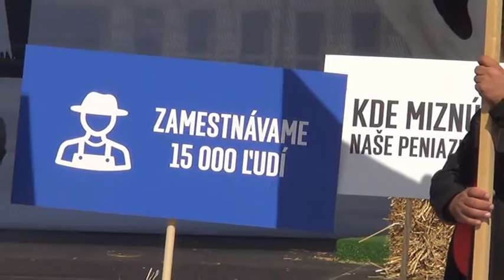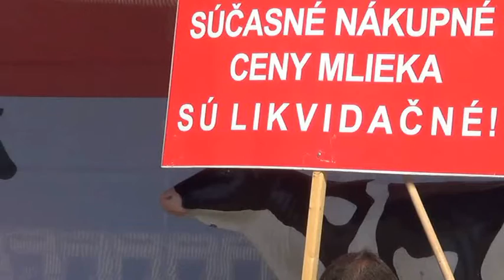Verejné zhromaždenie v Bratislave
7. septembra sa stretli prvovýrobcovia a spracovatelia mlieka na verejnom zhromaždení v Bratislave, aby vyjadrili svoju nespokojnosť so slovenským mliečnym sektorom.